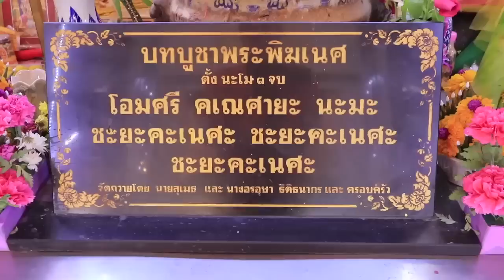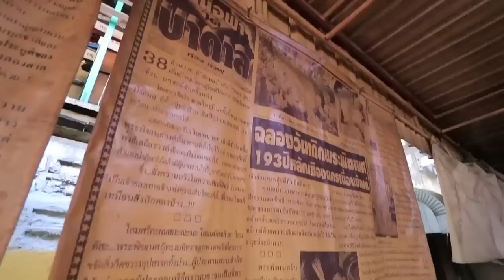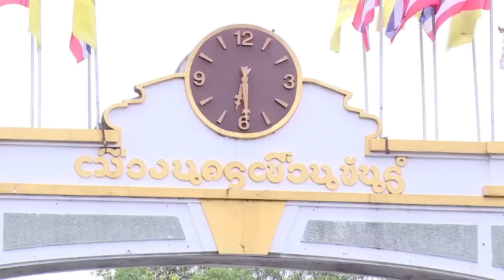หมอลักษณ์เบิกอรุณ I ศาลหลักเมืองพระประแดง จ.สมุทรปราการ l 8 พ.ค. 62 I ไทยรัฐทีวี